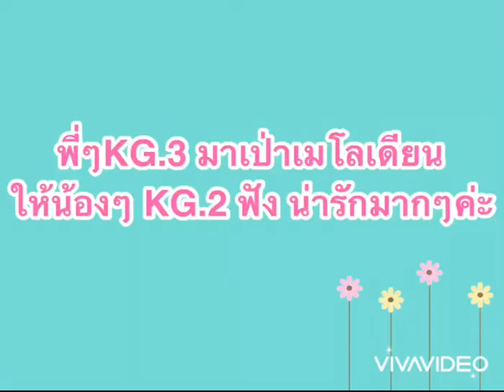เมโลเดียนโชว์